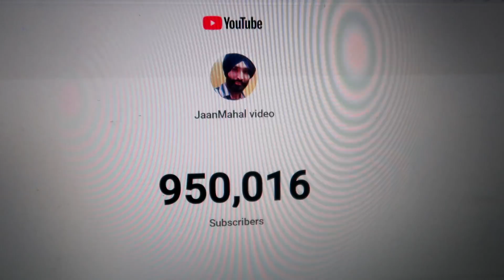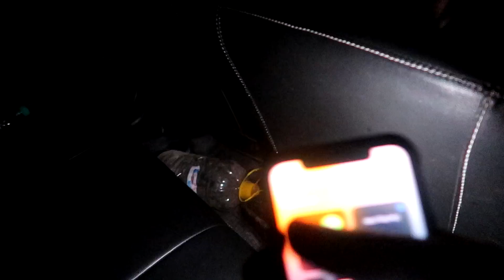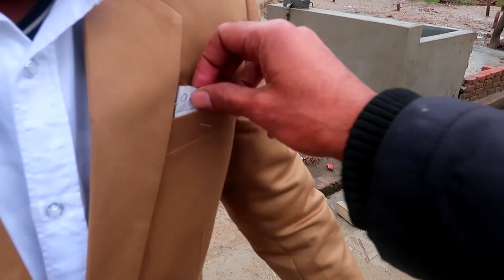Nimme Li Pent Coat - Meri video Trending * number #2 / subscribers 950,000 Hoge